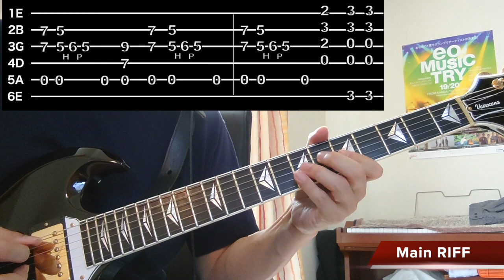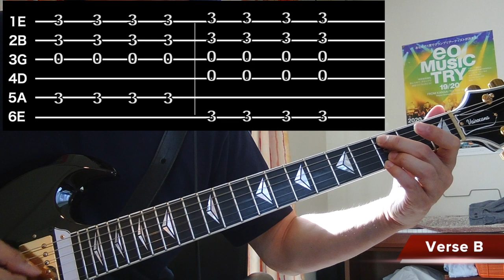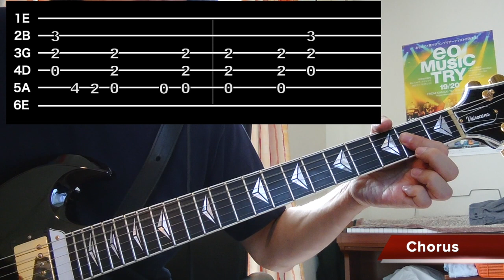Shot In The Dark - AC/DC Guitar Riff Mini Tutorial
00:17 Demo Playing
01:32 Riff Mini Tutorial